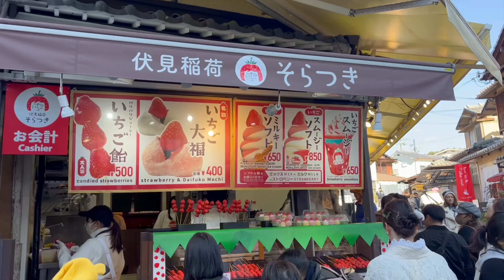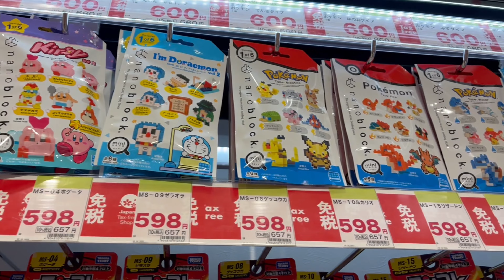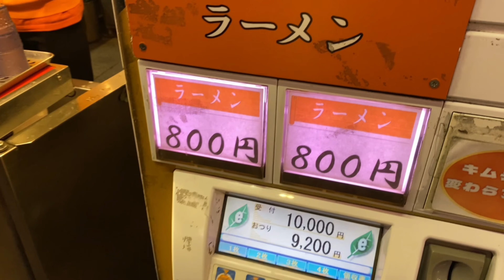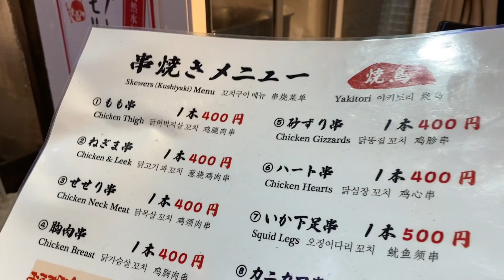JAPAN VLOG 🇯🇵 | Nara Park, Todaiji Temple, Fushimi-Inari, Togetsukyo Bridge, Gion District | 2023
JAPAN VLOG 🇯🇵
Nara, Japan
Kyoto, Japan
Osaka, Japan

• Nara Park
• Todaiji Temple
• Fushimi-Inari Shrine
• Togetsukyo Bridge
• Gion District
• Dotonbori
• Christmas Eve